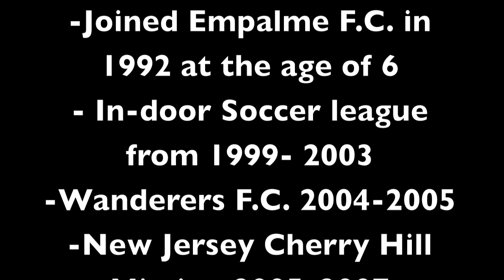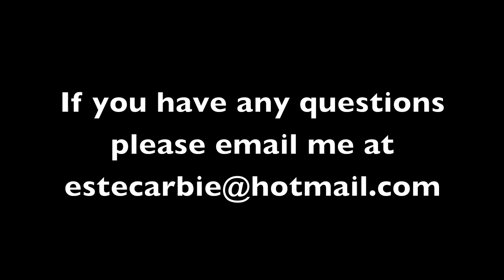Esteban's Skills Tape